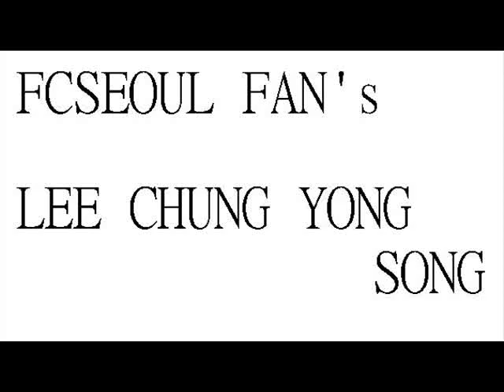FCSEOUL FAN's 'Lee Chung Yong Song'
For BWFC Lee Chung Yong! of FC Seoul fan 'Lee Chung Yong Song'

[※In FCSEOUL games Lee Chung Yong entrant]
(※ original part : oh oh oh Let's Go Lee Chung Yong)
[0:14 Start]